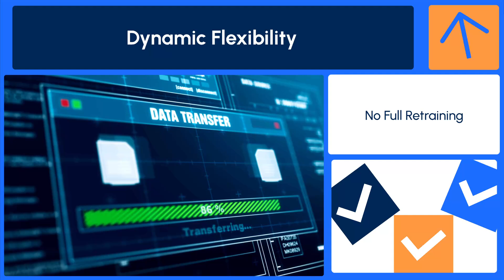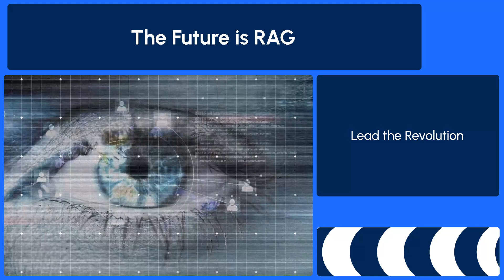How Retrieval Augmented Generation, AKA RAG, Works for AI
To learn how we made this video in minutes with AI from the blog linked above,

Overview:
Large language models (LLMs) like ChatGPT use vast datasets, often from the internet, to generate content quickly. However, this can lead to inaccuracies, known as "AI hallucinations," where the AI produces information that isn't entirely factual. Since these models typically don't cite sources, distinguishing between accurate content and errors can be challenging, posing a problem for brands that need to ensure their content's reliability.

Retrieval-augmented generation (RAG) offers a solution. RAG enhances content creation by drawing from authoritative, external knowledge bases, including a company’s own resources. This framework combines search and language generation, allowing RAG to search through extensive data sources and use the most relevant information to generate accurate, brand-aligned content. Essentially, it enables AI to “read” and then “write” responses as a human expert would after conducting thorough research.

The key advantage of RAG is its ability to provide real-time updates from your knowledge base, ensuring that the content generated reflects the most current information without requiring the expensive and time-consuming retraining process typical of LLMs. This approach reduces the likelihood of spreading inaccurate or outdated information, making it particularly valuable for brands.

RAG integrates neural information retrieval, which efficiently searches through massive text collections, with neural text generation, which produces human-readable language. This combination allows RAG to access and utilize vast external datasets, overcoming the limitations of traditional LLMs, which rely solely on their training data. By focusing on generating content based on real-time information, RAG delivers more accurate and nuanced outputs.

For businesses, RAG offers significant potential. In marketing, it can generate content quickly and cost-effectively while ensuring alignment with brand messaging. This includes creating scripts and storyboards for promotional videos by pulling information from the company’s data, eliminating the need for manual scripting or external agencies.

Other departments can also benefit from RAG. HR, for instance, could create videos for job postings or employee promotions, while sales teams could generate personalized emails or videos to engage prospects. Customer support could use RAG to produce explainer videos addressing common customer issues.

In summary, RAG represents a significant advancement in AI content creation. By combining search capabilities with language generation, it enables more accurate, reliable and up-to-date content. Brands that adopt RAG will be better positioned to lead in the increasingly competitive landscape of AI-driven content creation.